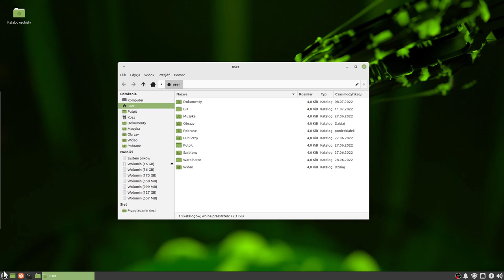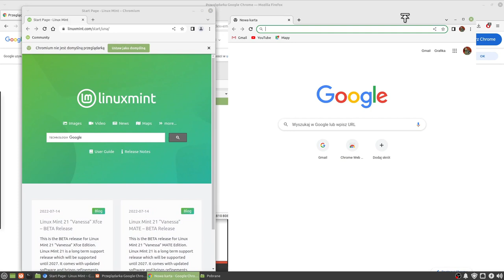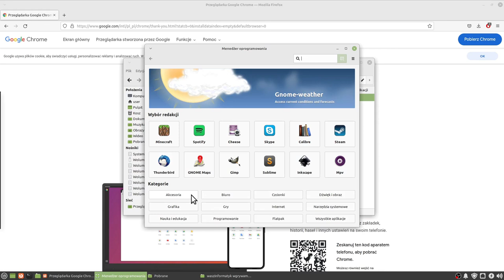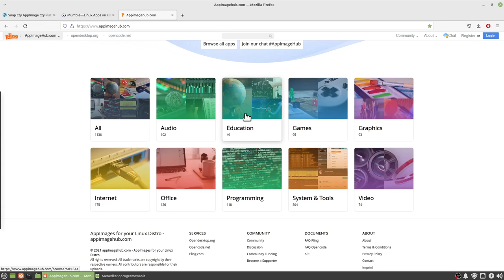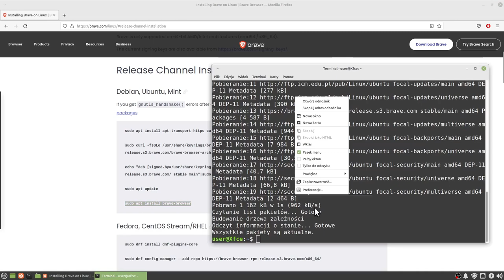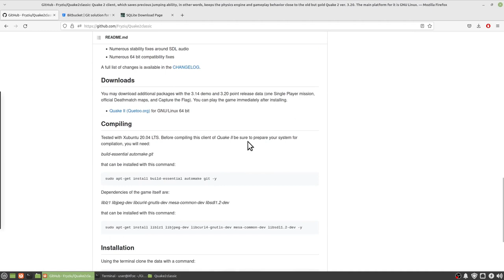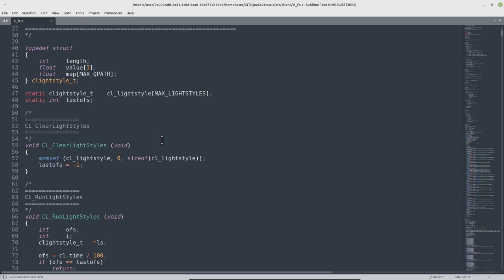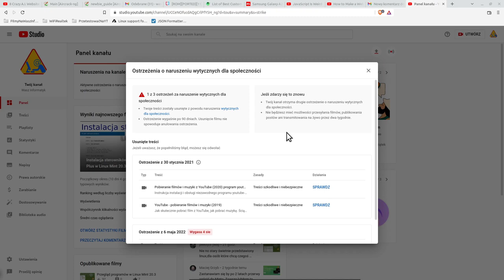Wgrywamy programy do Linuxa Mint 20.3